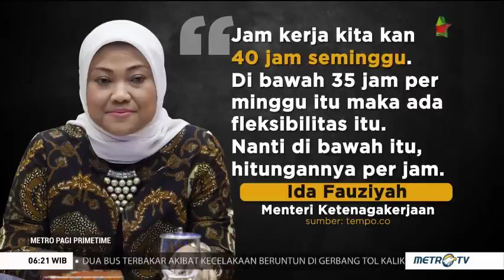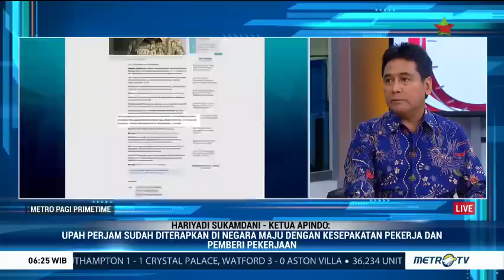Upah Kerja Dihitung per Jam, Siapa yang Untung?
Ada dua hal yang menjadi sorotan dalam RUU Omnibus Law Cipta Lapangan Kerja. Di antaranya upah pekerja dihitung per jam dan upah lanjutan bagi pekerja yang terkena PHK. Hal ini menjadi pro dan kontra. Bagi yang mendukung, upah pekerja per jam dianggap bisa mengefisienkan biaya produksi, namun bagi sebagian lainnya hal ini sebagai ancaman adanya pemutusan hubungan kerja.